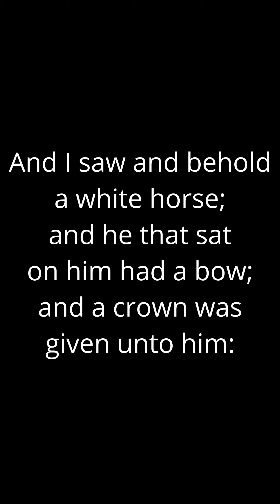973 eht namuh 973 | Start | 9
Start: 9
973 eht namuh 973